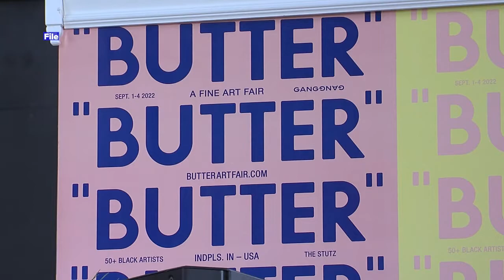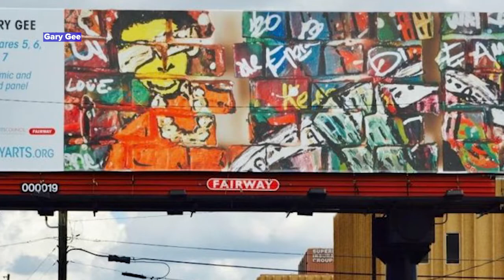How to break new ground in the art world; Gary Gee of Indianapolis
Gary Gee works in a lot of different media, but he loves his skulls, and it is fascinating to hear the reason why! I hope you enjoy this conversation as much as I did, and you can see more of Gary's work at his new exhibit "Ground Breaking/Breaking Ground", opening October 21st at the new Hillside Art Center, an extension of the @indianapolisartcenter. He really does some great work!